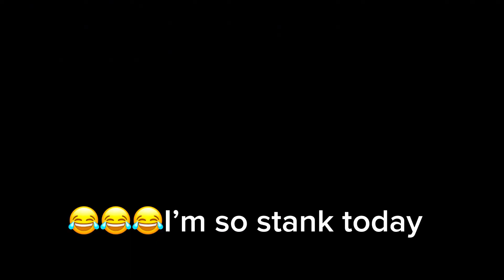I RAN DOWN ON STARBUCKS ?! SINGLE MOM PROBLEMS 😭TODAY WAS A GOOD DAY